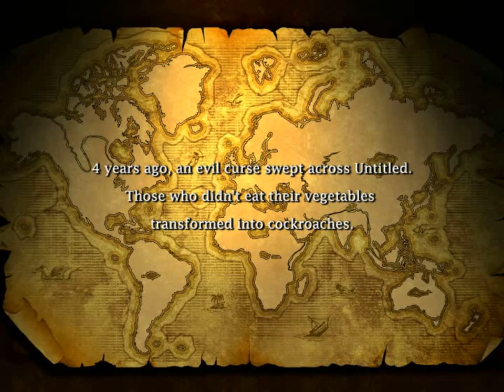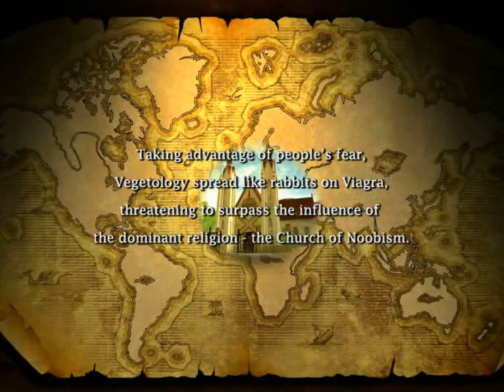Trolliest RPG ever Mark Leung Revenge of the Bitch Walkthrough 1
The trolliest game I've ever played